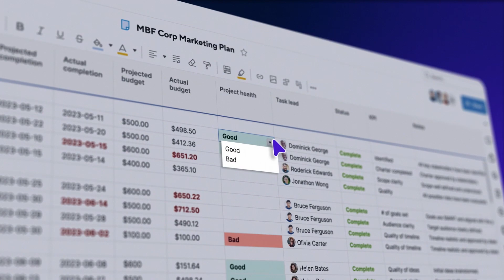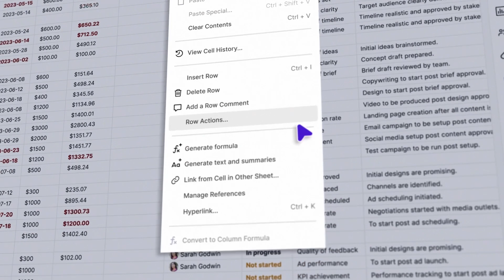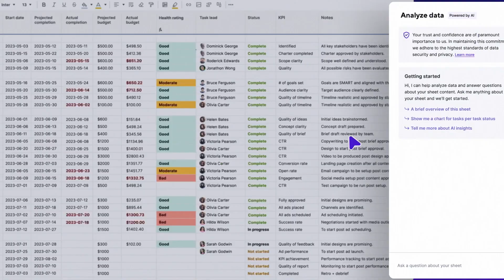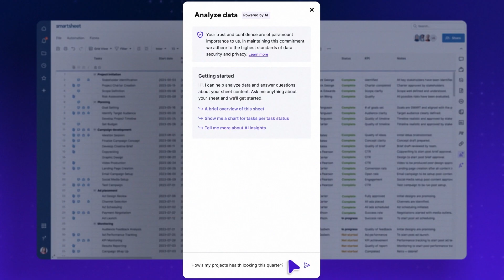Smartsheet AI Demo: User Journey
Smartsheet VP of Product, Noah Edelstein, demonstrates how conversational AI in the Smartsheet platform helps a Marketing Manager solve a reporting issue and share insights with the organization.